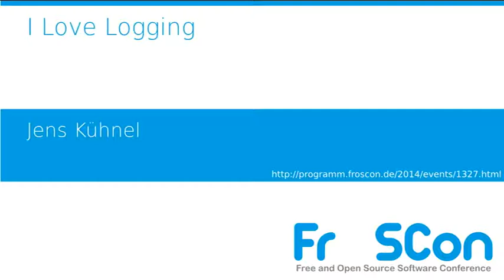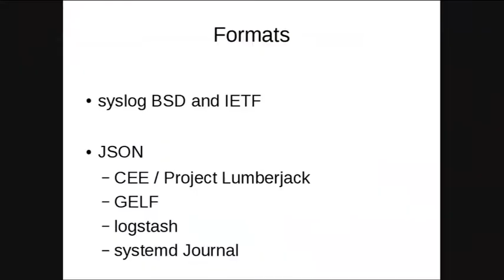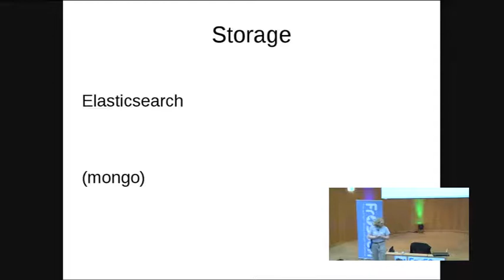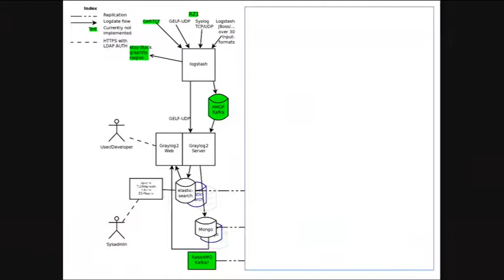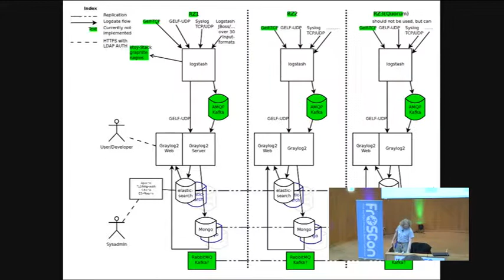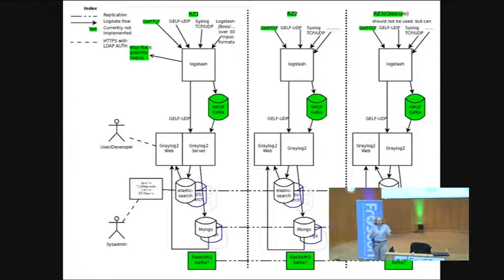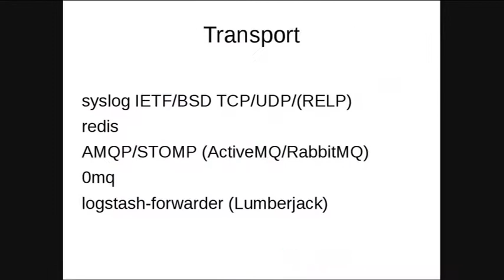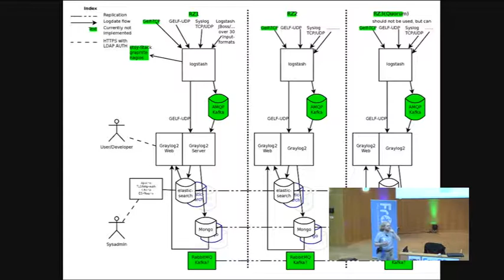Jens Kühnel: I Love Logging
Als Weiterführung vom letzten Jahr, werden in diesem Vortrag einige funktionierende Lösungsvorschläge aufgezeigt und natürlich auch die neuen Funktionen der großen Log-Tools des letzten Jahres betrachtet.

Letztes Jahr wurde ein Überblick über verschiedene Log Analyse Tool gegeben. Dieser Vortrag wird einen Vorschlag zeigen, wie man verschiedene Log Tools zu einem umfassenden Log-Managment Framework zusammen setzen kann und, welche Möglichkeiten sich daraus ergeben. Zum Einsatz kommen unter anderem: logstash, graylog2, kibana und elasticsearch.

Dieser Vortrag ist eine Weiterführung vom Vortrag letztes Jahr "Log Analyse", ist aber unabhängig davon und auch für Leute interessant die letzte Jahr nicht dabei waren.